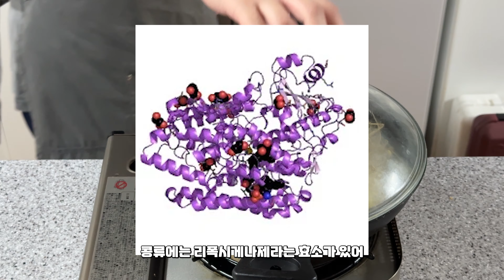혼자먹는 불백 풀코스(bulgogi)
남은 반찬으로 비빔밥 해먹으면 꿀맛

[불고기]
재료: 대패고기600g, 깨
양념: 설탕1T, 간장2T, 멜젓1T, 참기름1T
1.팬에 대패고기를 넣고 기름이 쫙 빠지도록 익혀준다.
2.양념을 전부 넣고 양념이 전부 졸아들때까지 익힌다.
3.깨를 살짝 뿌려 마무리한다.

[무생채]
재료: 무250g, 액젓2T
양념: 설탕2T, 식초4T, 다진마늘2T, 고춧가루3T
1.무를 얇게 채썬다.
2.액젓과 무를 버무려 10분정도 냉장고에 둔다.
3.양념과 무를 잘 버무려 국물까지 같이 보관한다.

[어묵볶음]
재료: 어묵600g, 물엿2T, 참기름1T, 깨
양념: 간장3T,  설탕1.5T,  굴소스1T, 다진마늘2T, 물50ml
1.어묵을 취향껏 썬다.
2.팬에 기름을 두르고 어묵을 볶아주다가 양념을 넣고 볶아준다/
3.불을 끈뒤 참기름, 깨, 물엿을 넣고 버무려준다.

[콩나물무침]
재료: 콩나물600g
양념: 소금1/2T, 멸치액젓1T, 다진마늘1.5T, 참기름1.5T, 깨1.5T
1.콩나물을 끓는 물에 2~3분 가량 데쳐준다.
2.양념과 콩나물을 잘 버무린다.

0:00 무생채
0:35 어묵볶음
1:14 콩나물무침
1:43 불고기